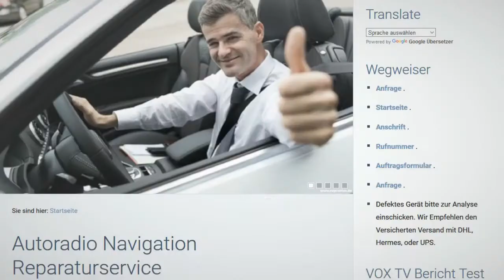Skoda Columbus Display Schaden und Geht nicht an Navi Reparatur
HILFE - Mein Columbus startet nicht mehr!
Und das Display sieht auch ganz komisch aus!

RNS 510 startet nicht, nur Startbildschirm : VW ...
Navi Columbus verliert Kontakt zu Satelliten ...
Radio und Navi nicht mehr im Informationsdisplay ...